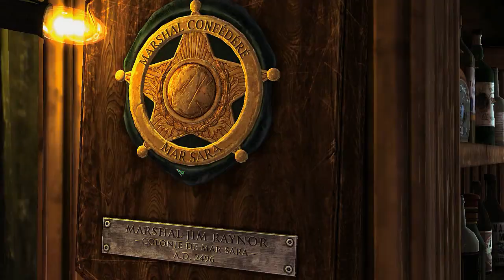Let's Play Campagne StarCraft 2 Fr HD ep 3 : L'heure H !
▼ DESCRIPTION ▼

Dans cette série de vidéos, je vous fais découvrir la campagne absolument épique du magnifique jeu de Blizzard, StarCraft 2, devenu une référence dans le genre stratégie, il est aujourd'hui acclamé partout dans le monde car il est également connu pour son multijoueur.

Information :D

► Un Like sa fait toujours plaisir :)